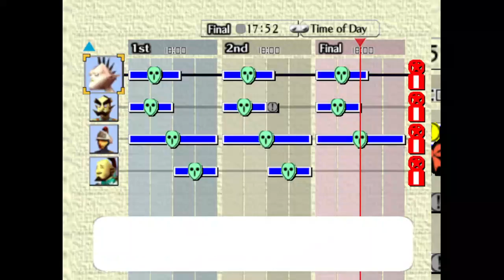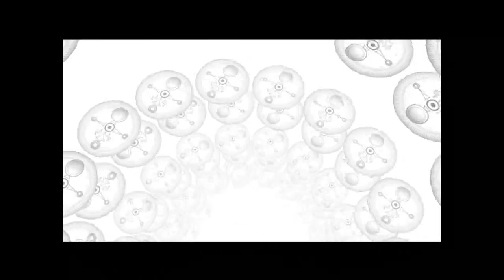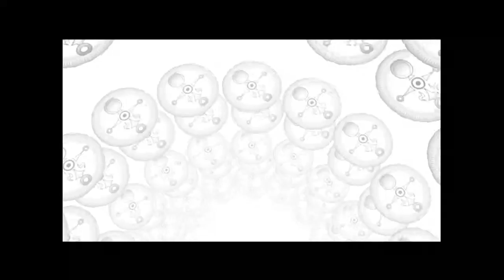The Legend of Zelda Majora's Mask Playthrough 6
Masks, masks and more masks...